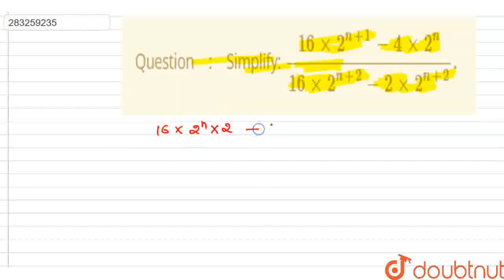Simplify: frac(16 xx 2^(n+1)-4 xx 2^(n))(16 xx 2^(n+2)-2 xx 2^(n+2)). | CLASS 7 | EXPONENTS | M...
Simplify: frac(16 xx 2^(n+1)-4 xx 2^(n))(16 xx 2^(n+2)-2 xx 2^(n+2)).
Class: 7
Subject: MATHS
Chapter: EXPONENTS
Board:CBSE

👉 Have Any Query? Ask Us.